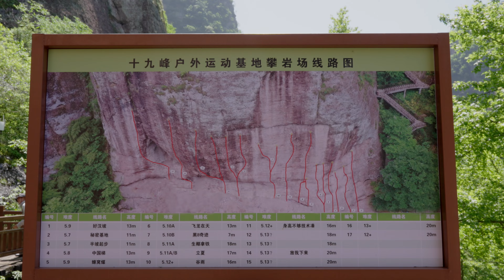新昌十九峰好玩吗？老少皆宜、交通方便的轻徒步路线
非常适合家庭出游的轻徒步路线，接近性好，线路难度低，老少皆宜，可以亲子徒步，人不太多